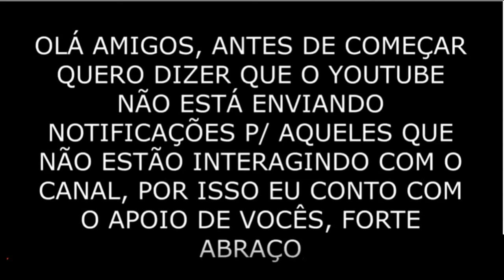Ambulance - Hot wheels 1/64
✅ Comente
 ✅ Compartilhe